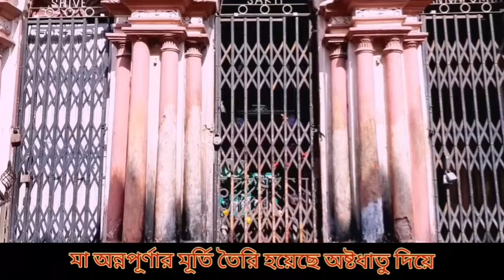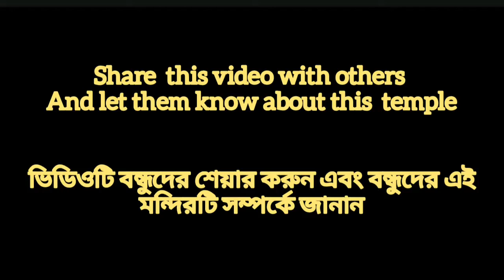Complete guide | Annapurna temple | Replica of Dakshineswar | Shivashakti | offbeat | SoumiDasRimi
In my way to  search for hidden gems of Kolkata . I stumble upon to this mandir of Maa Annapurna . Which looks exactly like Dakhineswar temple. The reason is very exciting .  So i researched more and served you every Detail history about this mandir .